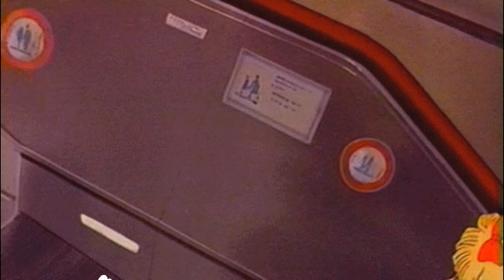teyana taylor - come back to me (slowed + reverb)